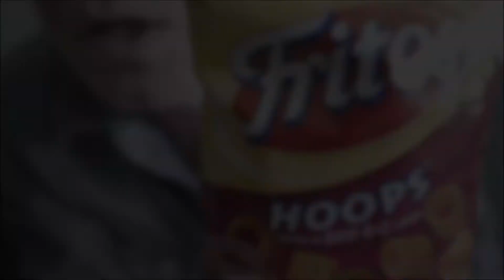FAST fritos hoops BBQ EATING ASMR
MOUTH SOUNDS TINGLES EARGASM